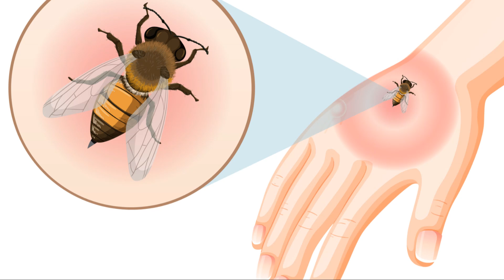Bee vs Hornet Spot the Difference! didyouknow fypシ゚viral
While bees, bumble bees, honey bees, and hornets share some visual similarities (like stripes and flying habits), they belong to different groups and have distinct traits. Here’s a clear breakdown to help you tell them apart: